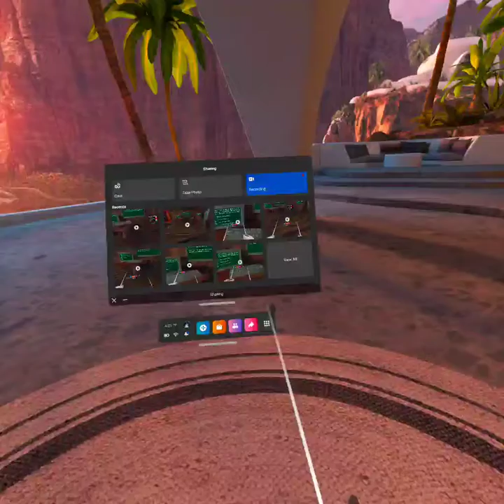Just having fun in gorilla tag today.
Real quick. If I haven't posted in a couple of days, I just have this like this tummy feeling where like I don't like feel really active. So, But I am back now And Yeah, I hope you enjoy.